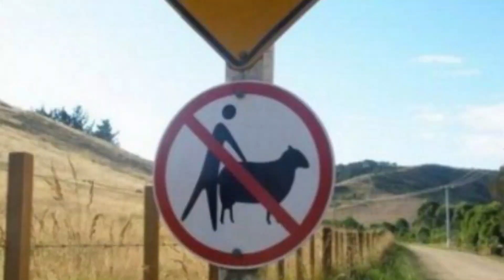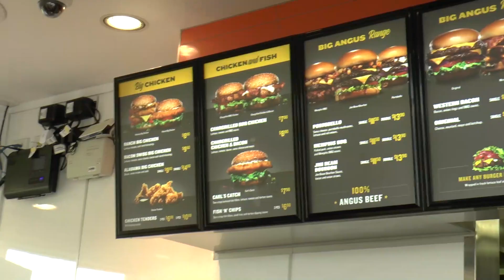New Zealand VS USA Carl's JR || Which is Best ?